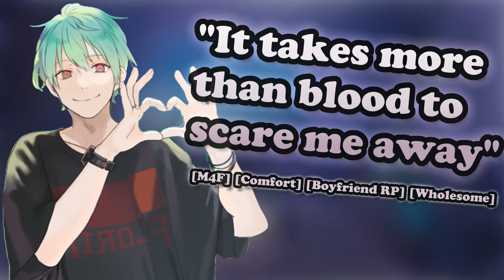Period Comforts [M4F] [Comfort] [Boyfriend Rp] [Wholesome]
You're having really bad cramps this months, luckily, your caring boyfriend is there to comfort you as best as he can.

Wanna just hangout or catch me during off-days? Drop by the Discord!